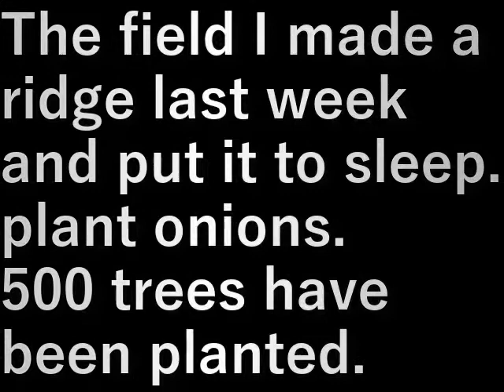玉ねぎ植え planting onions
先週畝を作り寝かせておいた畑。

玉ねぎを植えます。
５００本植え終わりました。

The field I made a ridge last week and put it to sleep.

plant onions.
500 trees have been planted.

設備屋の適当田舎暮らし